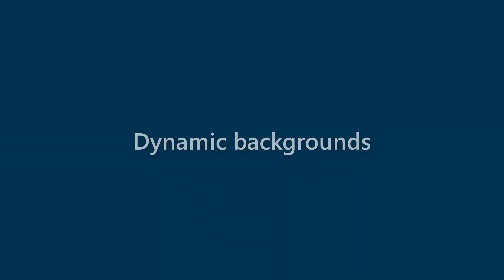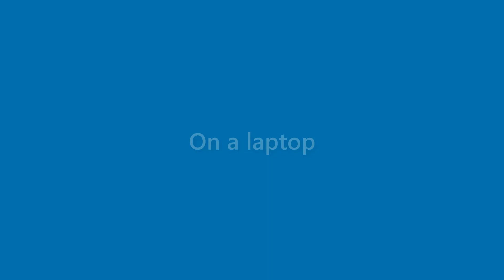Elliot Jensen - appearance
Name Look - Elliot Jensen - appearance. In this video we present "Elliot Jensen" name look and feel in various scenarios.
This video will cover:
How does "Elliot Jensen" look as a personal letterhead?
How does "Elliot Jensen" look on a business card?
How does "Elliot Jensen" look on a computer/laptop screen?
How does "Elliot Jensen" look with different background colors?
How does "Elliot Jensen" look with various fonts?